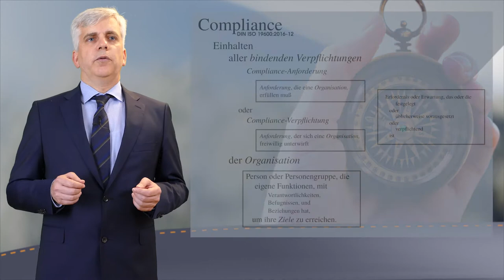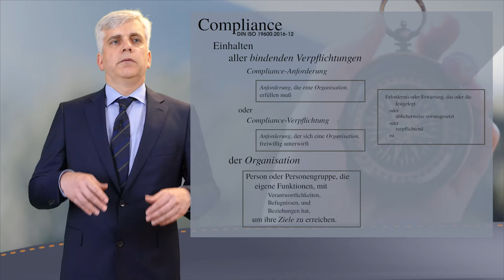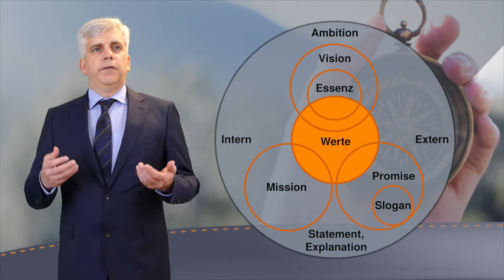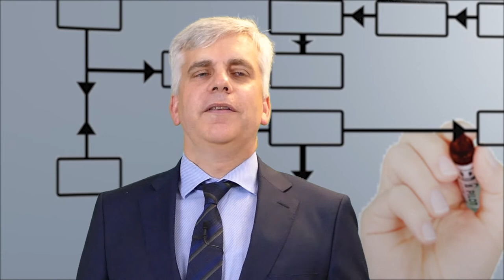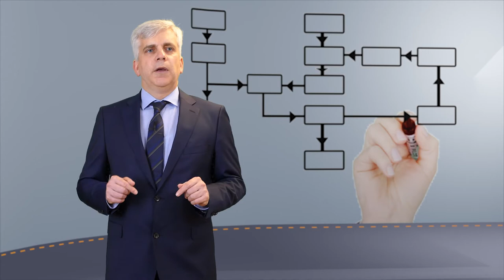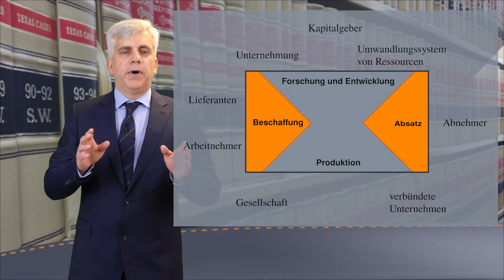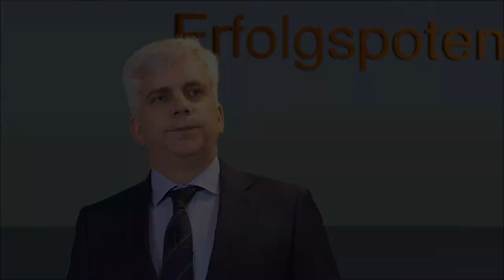Compliancemanagement - Erfolgspotenziale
Compliance bedeutet die Einhaltung geltenden Rechts und die Beachtung ethischer Maßstäbe im Geschäftsverkehr. In diesem Video erläutert Rechtsanwalt Andreas Trapp das Compliancemanagement. Bevor er zu den Erfolgspotenzialen kommt, geht er auf Gegenstand und Tätigkeitsschwerpunkte ein. Dabei differenziert er zwischen Legal Compliance, also Compliancemanagement im engeren Sinne, und Integritätsmanagement.